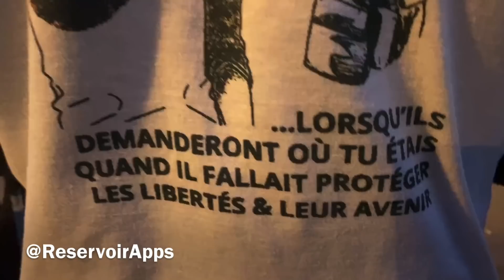«Nous sommes nos propres esclaves et nous avons créé nos propres chaînes »